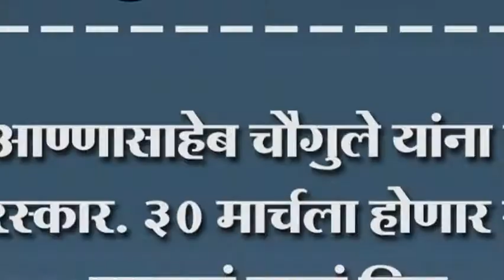डॉ. आण्णासाहेब चौगुले यांना कृषी रत्न पुरस्कार. ३० मार्चला होणार सन्मान. कष्टाचं झालं चिज